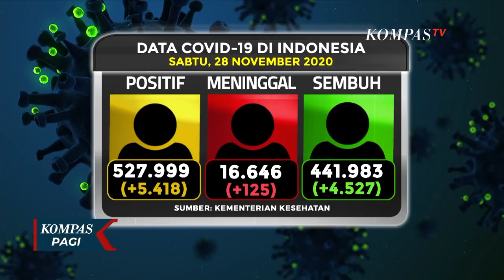Pasien Melonjak, Wisma Atlet Kembali Penuh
JAKARTA, KOMPAS.TV - Jumlah pasien covid-19 di Rumah Sakit Darurat Wisma Atlet, Kemayoran, terus bertambah, tower 4 yang sempat ditutup karena jumlah pasien berkurang, kini dioperasikan kembali.

Saat ini tingkat okupansi atau hunian kamar di Wisma Atlet rata-rata sudah mencapai 60 sampai 80 persen.

Pihak rumah sakit menegaskan, membludaknya jumlah pasien disebabkan perilaku masyarakat yang tidak mematuhi protokol kesehatan.

Tower 4 yang sempat ditutup kini dioperasikan kembali. Tower ini difokuskan merawat pasien bergejala ringan, setelah sebelumnya dijadikan sebagai flat isolasi mandiri.

Setelah sempat mencetak rekor harian pada Jumat 27 November kemarin, kasus baru covid-19 di Indonesia pada Sabtu 28 November adalah 5.418 kasus. Dengan total kasus positif menjadi 527.999.

Sementara jumlah kesembuhan bertambah 4.527, sehingga total pasien sembuh 441.983.

Dan kasus meninggal bertambah 125 kasus, menjadi 16.646 kasus.

Menurut data penambahan kasus covid-19 dalam seminggu terakhir, jumlah kasus baru selama sepekan menunjukkan tren kenaikan dan selalu berada di atas level empat ribu kasus per hari.

Yang tertinggi, terjadi pada  27 November kemarin, dengan 5.828 kasus baru.